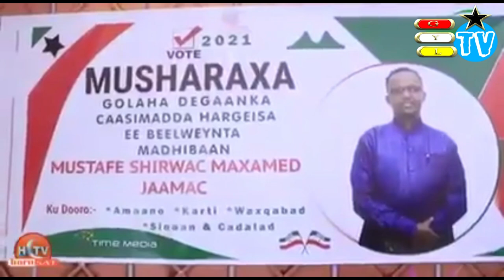fariin ku socota beesha madhibaan iyo tageeraha xildhinaan mustafa shirwac